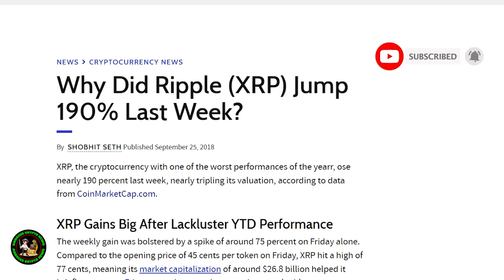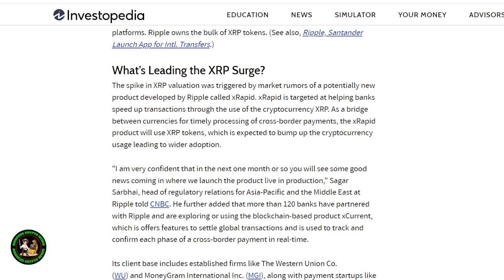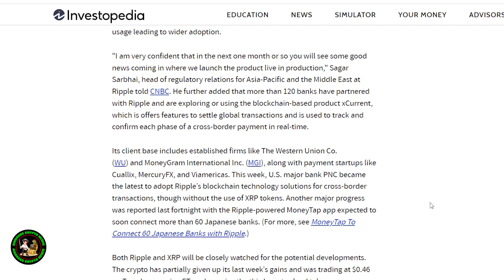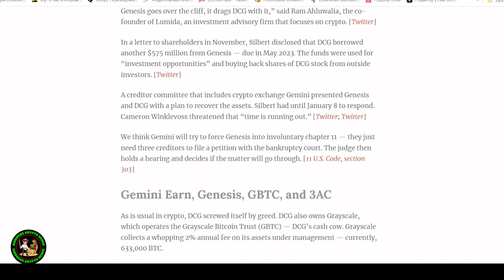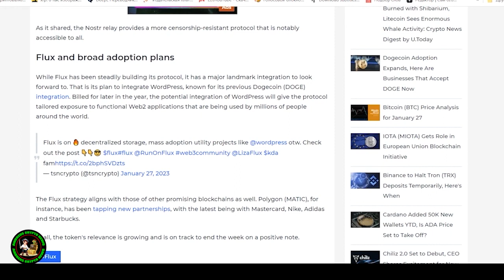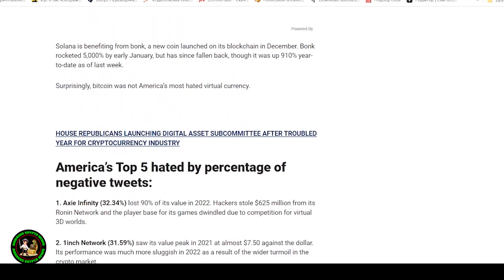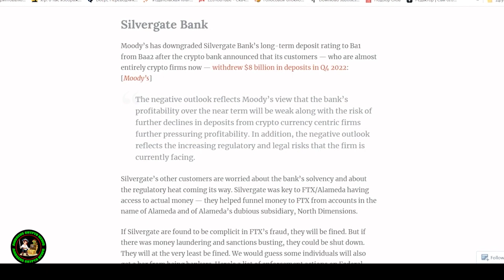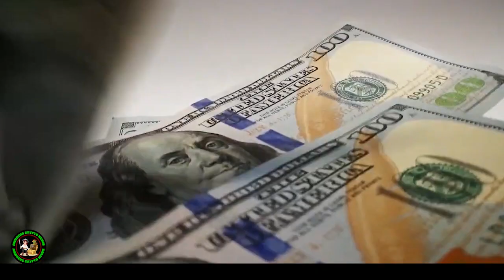XRP RIPPLE THIS IS IT FOR XRP !!!!!!!!!!!